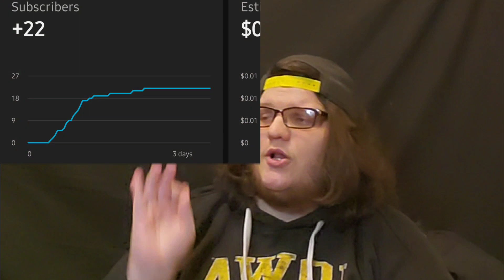Morissette Amon- Love You Still (Live On Wish) REACTION!!!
Here's my PayPal if anyone would want to either donate money or give money for a reaction! I do 5 dollars a reaction and I'll react to something for you. just make sure other people have reacted to it to! nothing worse then listening to a song only a few people will click on